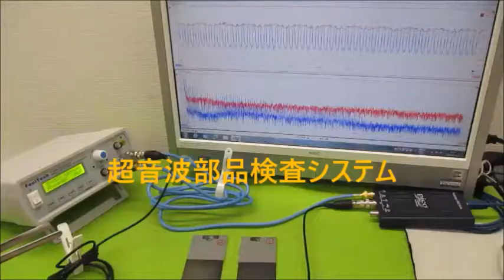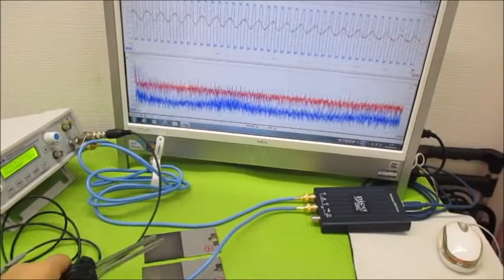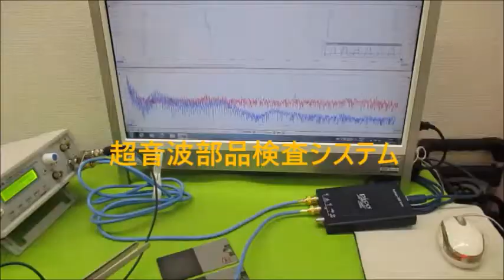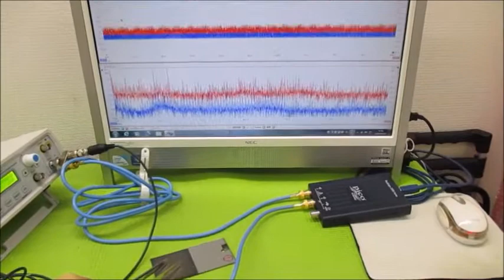オリジナル超音波システムの開発技術